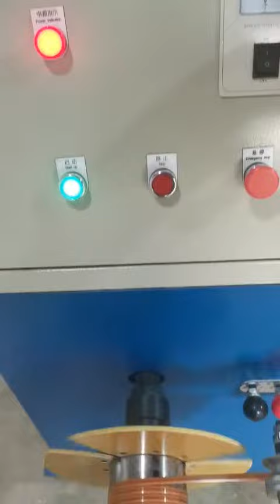Rope Coil Winding Machinewire spooling winding equipmentcoiling rewinder machine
Rope Coil Winding Machine
wire spooling  winding equipment
coiling rewinder machine